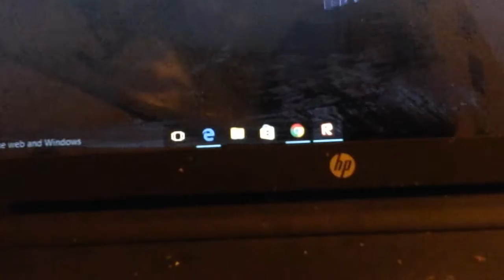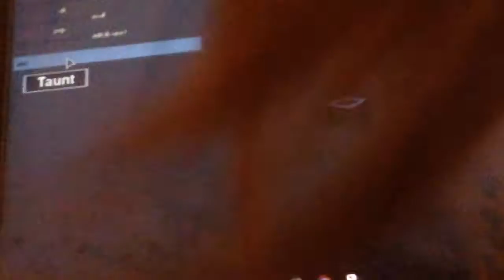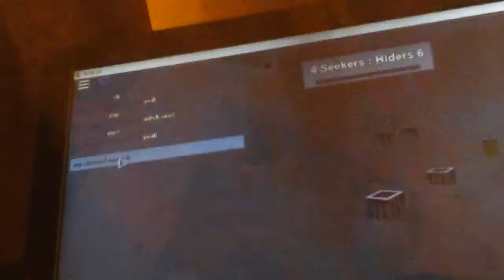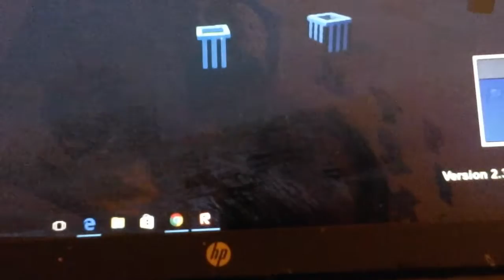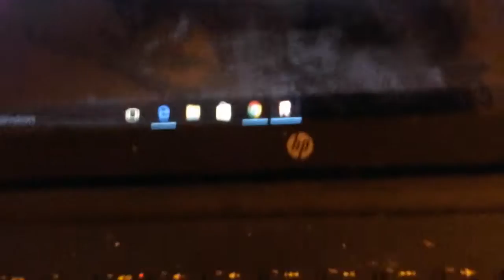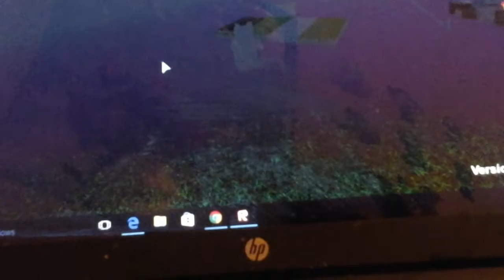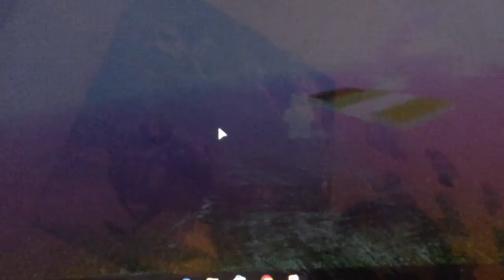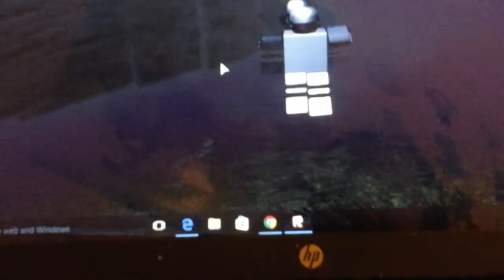Roblox / Blox hunt!!!! Yay!!!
Roblox / Blox hunt! Yay!!! Today let's play Roblox Blox hunt!